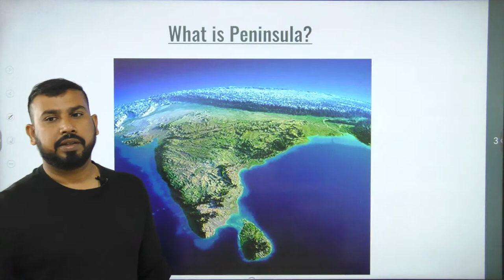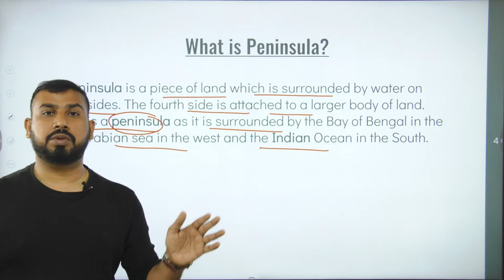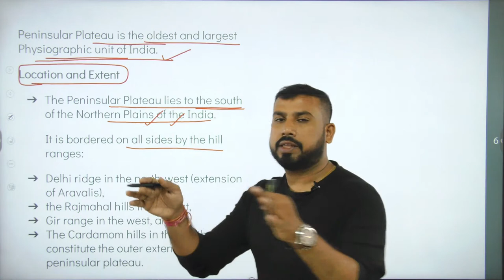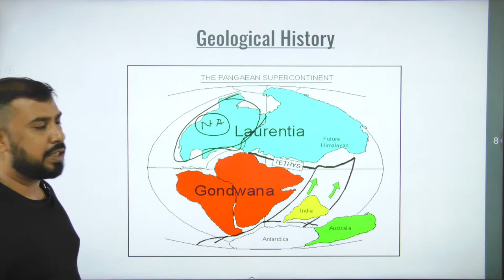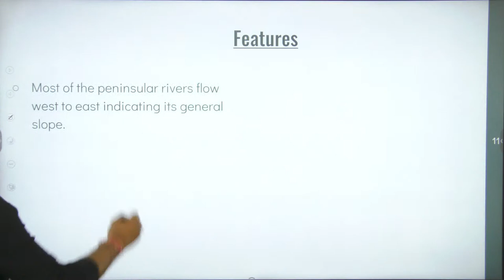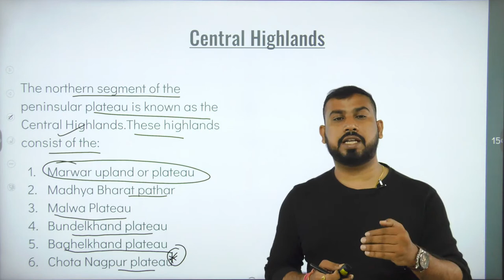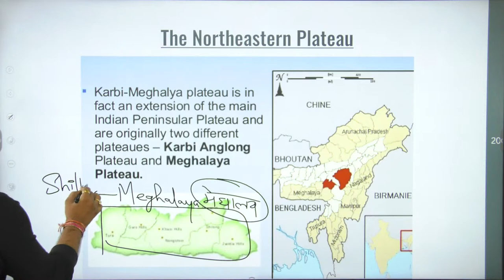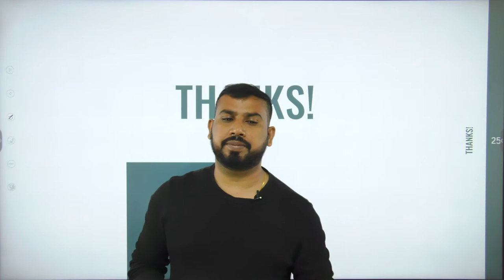GS - Indian Geography | Peninsular Plateau of India Lecture 10 | State PCS | By Manish Shrivastava